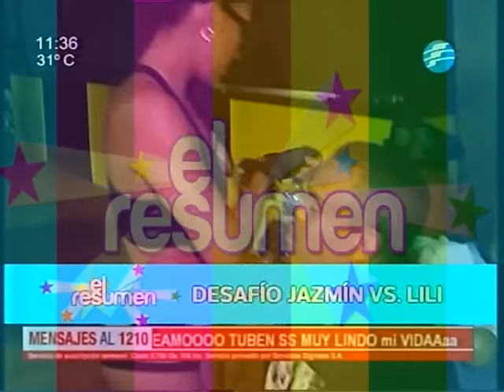Jaz Mernes vs Lili Lopez en Calle7Vip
Se dio un desafió por parte de Jaz Mernes a la "veterana" de Calle7Vip, Lili Lopez. Según Jaz, Lili vino "de paseo" al programa decepcionandola, ya que por su experiencia, esperaba mucho más de ella. ¿En que sera que va a quedar el Vs de blondas?